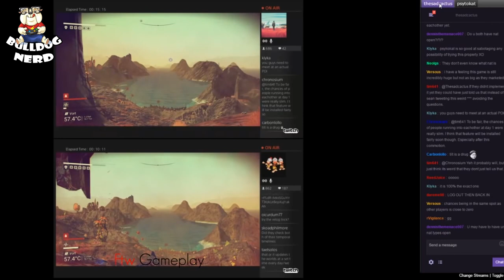NO MAN'S SKY - NEXT | gameplay e análise pt-BR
Vídeo de gameplay e análise da atualização "Next" do jogo "No Man's Sky", lançado para Xbox One, PS4 e PC.

Testamos a versão final do game (pt-BR) no PS4